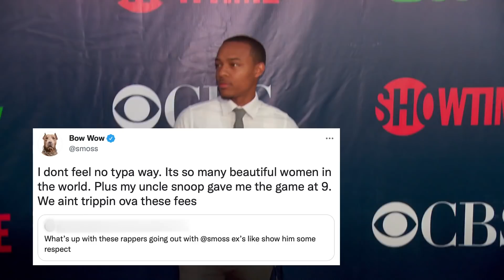Lil Nas X Ghosted By Nicki Minaj After He Invited Her To Be On His Album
We’ve got an update on T.I. and Tiny’s alleged sexual case. Plus, see which artists denied being featured on Lil Nas X’s album.

ABOUT HOLLYWOODLIFE

See which artists denied being featured on Lil Nas X’s album.